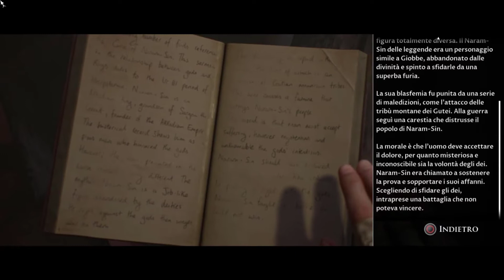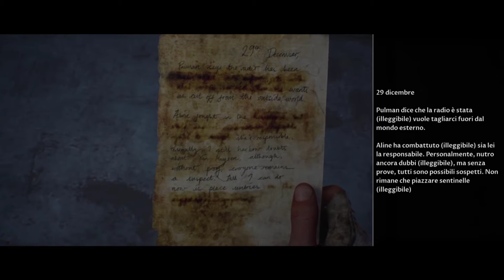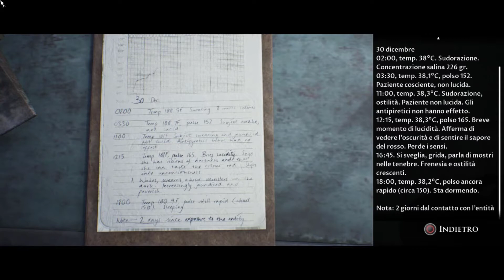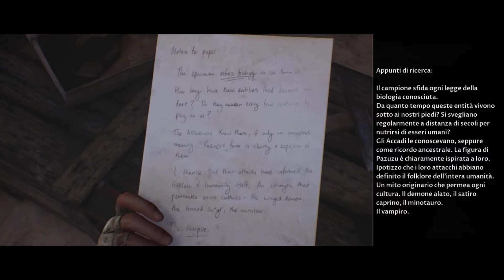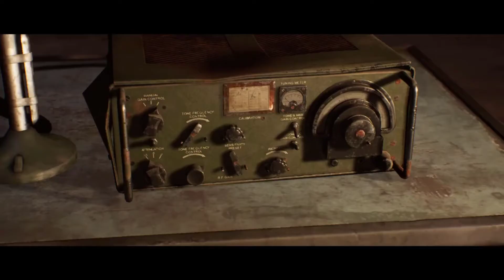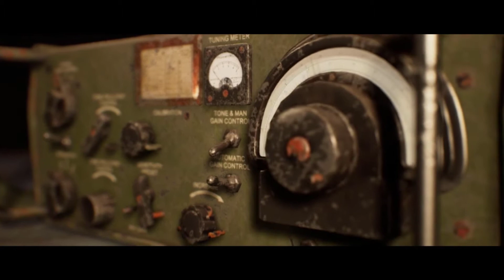HOUSE OF ASHES [Walkthrough Gameplay ITA - PART 10] - DI NUOVO INSIEME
Terzo capitolo della serie di "THE DARK PICTURES ANTHOLOGY" di Supermassive Games, in House Of Ashes esploreremo un tempo accadico di 4000 anni fa con un gruppo di soldati americano. Ma attenti che il pericolo  non è umano. Detto questo bando alle ciance e che il viaggio abbia inizio ... Let's Go!!!